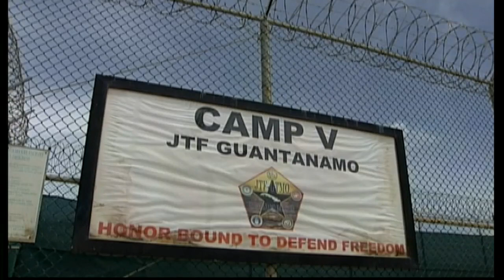CIA whistleblower faces jail term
the first CIA officer ever to be jailed for leaking information is about to discover how long he's to spend in prison. CIA veteran John Kiriakou has pled guilty to revealing the name of an agent who was involved in 'waterboarding' terrorist suspects.